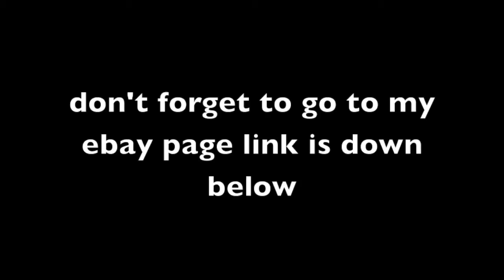3 AWESOME WINS FROM THE CLAW MACHINE AND ANNOUNCEMENTS!!!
best wins i have had in a while